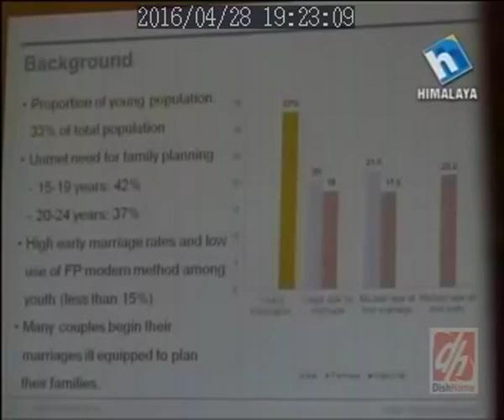Marie Stopes Nepal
Newlywed website and mobile application launch event media coverage